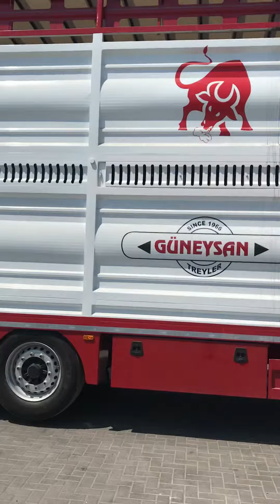31 Ağustos 2019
çift katlı canlı hayvan taşıma dorsesi güneysan treyler mersin